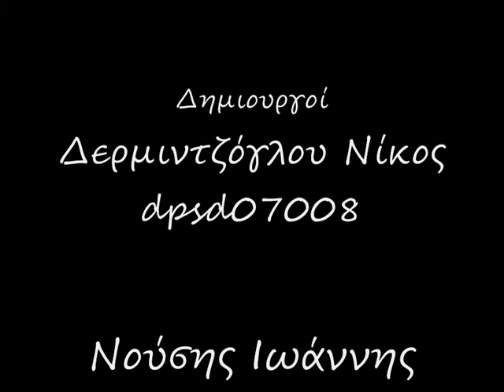Se psaxnw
Στα γραφικά στενά τις ερμούπολης ένας νέος περπατάει σκεπτικός. περπαταει και περπατει... κατι ψάχνει μάλλον!
Μια κοπέλα... Μια κοπέλα που αγάπησε βαθιά αλλά που η ζωή αποφασισε να την βγάλει απο την λίστα της. Δακρυβρεχτο ομολογουμένως.

ΣΚΗΝΟΘΕΣΙΑ : ΑΓΓΕΛΙΚΑ ΝΙΑΡΧΟΥ

ΒΟΗΘΟΣ/ΚΑΜΕΡΑΜΑΝ: ΓΙΑΝΝΗΣ ΝΟΥΣΗΣ

ΑΝΤΡΙΚΟΣ ΡΟΛΟΣ: ΝΙΚΟΣ ΔΕΡΜΙΝΤΖΟΓΛΟΥ

ΓΥΝΑΙΚΕΙΟΣ ΡΟΛΟΣ : ΔΕΣΠΟΙΝΑ ΠΑΠΑΔΟΠΟΥΛΟΥ

ΚΟΜΠΑΡΣΟΙ: ΚΩΣΤΑΣ ΣΙΑΜΟΣ & ΓΙΩΡΓΟΣ ΦΥΛΑΧΤΟΣ

ΣΥΜΜΕΤΕΧΟΥΝ: ΟΙΚΟΝΟΜΟΠΟΥΛΟΥ ΓΕΩΡΓΙΑ & ΠΛΑΣΤΗΡΑΣ ΧΡΙΣΤΟΦΟΡΟΣ

ΜΟΝΤΑΖ: ΠΕΡΑΚΗΣ ΑΝΤΩΝΗΣ